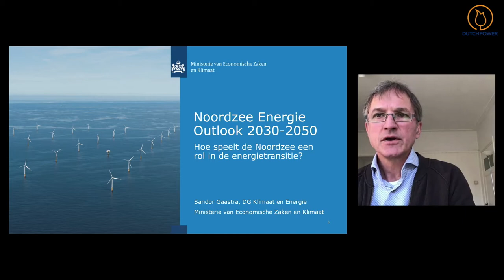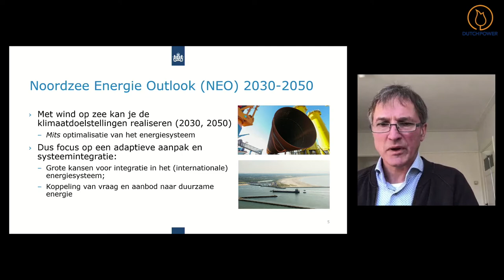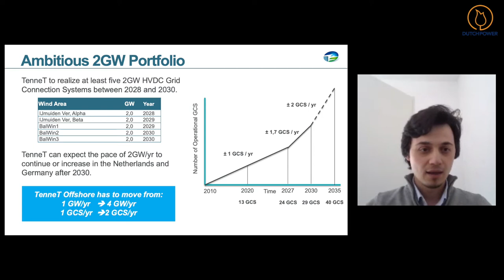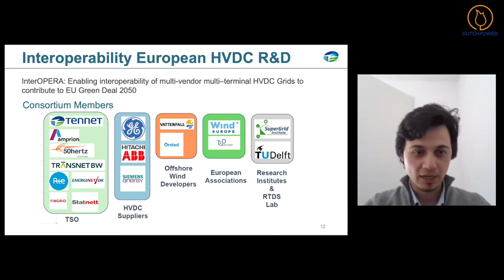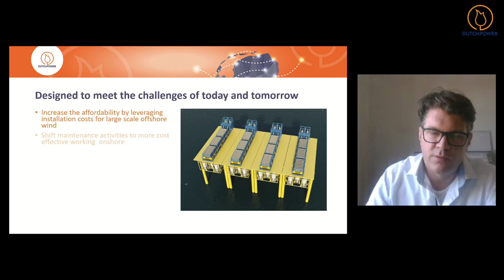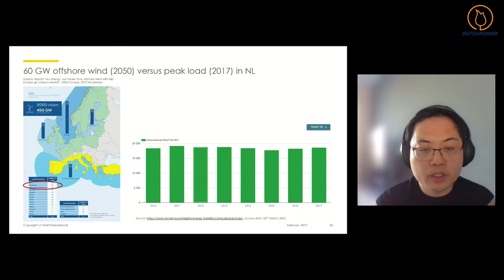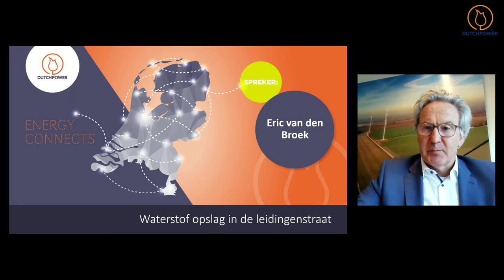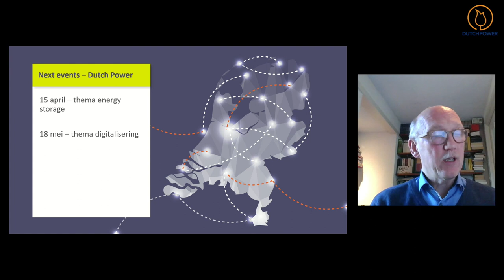Dutch Power Webinar: Energie van Zee